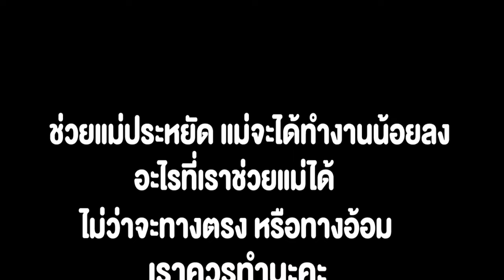แม่ลำเอียง รักพี่มากกว่า หนังสั้น พี่ฟิล์ม น้องฟิวส์ Happy Channel